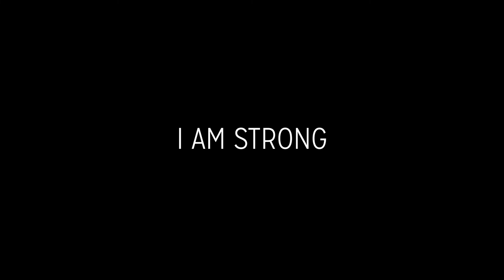Note to Self with Attollo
With extragive coming up, we wanted to express our notetoself to the Lancaster Community. A note to self is a reminder that inspires you to take the next step in the journey.

We all live by a notetoself, regardless of whether we write it down. It’s a little bit of motivation to get you through your challenges. It is a message that you believe in. It is the mantra that you live by. It’s the extra nudge you need to overcome adversity.

Here at Attollo, we are made of an electric group of individuals, all with different notetoselfs. However, our main notetoself is “I am more” because we believe that we are all capable of being more than what we are now. During the countdown to extragive, what is your notetoself?